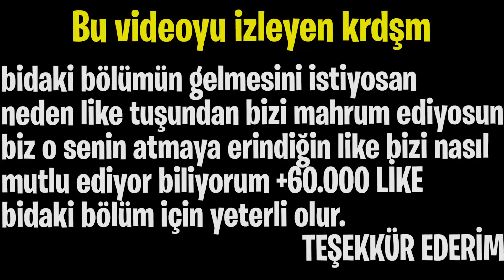BOOTCAMP.exe 12 (ORUÇ BOZDURAN BÖLÜM)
selamlar dostlarım! en sevdiğimiz serilerden olan bootcamp.exe nin yepyeni bir bölümü ile karşınızdayım keyifli seyirler!